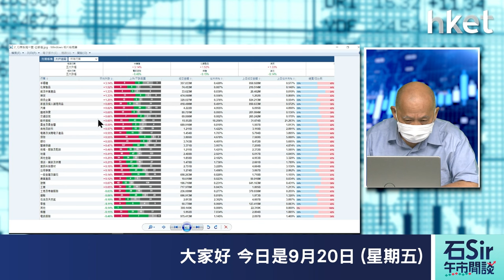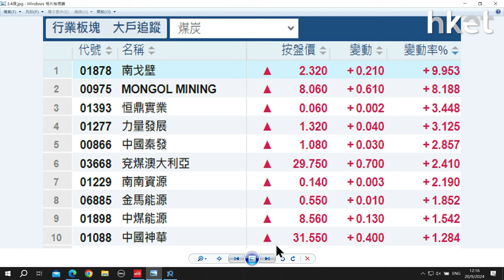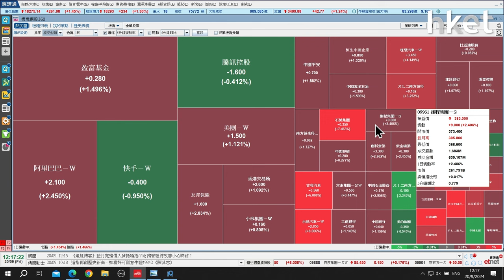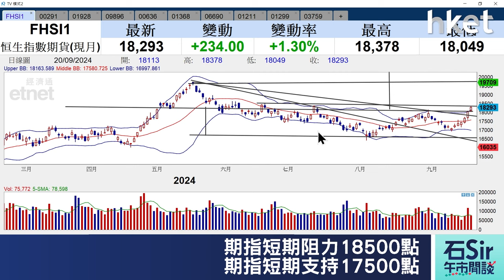石Sir午市閒談｜今日推介華潤啤酒、金沙中國、名創優品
《香港經濟日報》專欄作者石鏡泉推介華潤啤酒（00291）、金沙中國（01928）、名創優品（09896），詳情待石Sir為你分析。